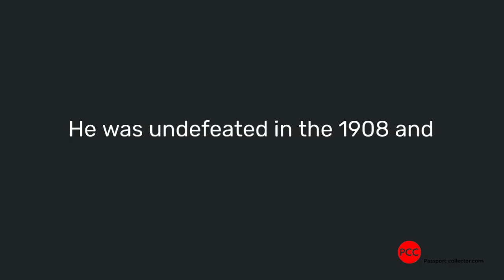Vintage Passport Collector: Olympic Gold Medal Winner saved by Raoul Wallenberg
A most captivating collection of documents has been presented, an exceedingly rare discovery indeed. Amongst this trove lies a RAOUL WALLENBERG SCHUTZ-PASS, a protective pass of immense historical significance, alongside a second document—an affirmation bestowed by the esteemed Swedish Embassy in Budapest.

Read the full details...

Tom Topol is a passport history expert, passport collector & author. His website Passport-collector.com and book LET PASS OR DIE are a goldmine on the history of passports.